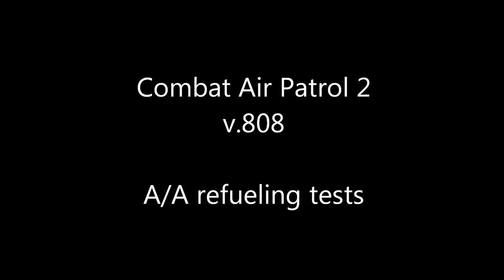CAP2 v808 A/A Refueling Tests Part 1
Another update came out in the beta branch, should be available soon for anyone who didn't opted for beta releases.

What's new? A/A refuelling (KC767 tanker model included), new LHD model along with the usual bug smashing.

In this video I test the new feature which I was very excited about.

As expected there are few bugs present. Most prominent when you don't use vertical sync and have pretty fast PC, you will notice strange oscillations of the drogue. You can fix that by enabling Vsync in graphics options. It seems that drogue physics are tied to FPS.